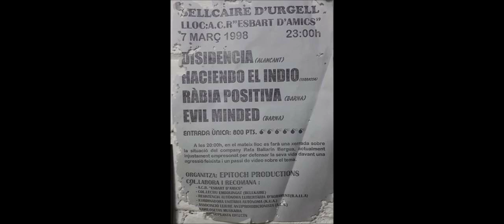2 Evil minded - La mili (Directo)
Grupo de punk Evil minded (Barcelona) en directo el 07/03/1998 en Bellcaire d'Urgell (Lleida) con el cartel oficial en la foto de la canción.